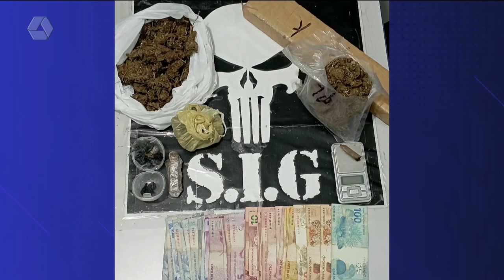Três homens são presos por tráfico de drogas em Água Clara